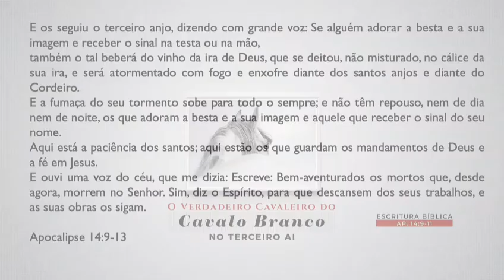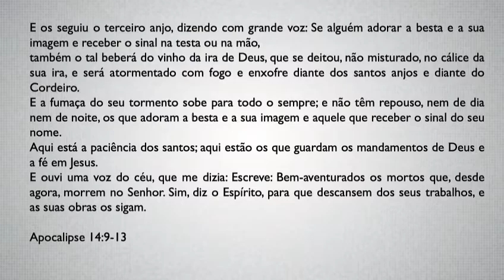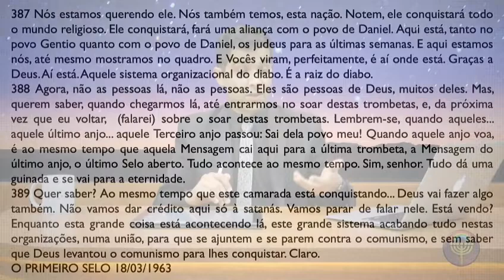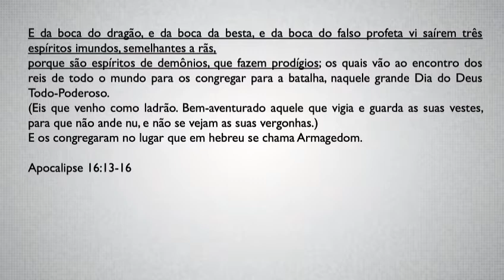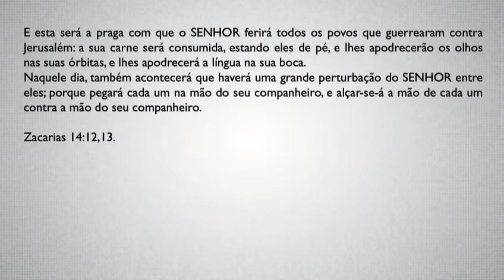INTRODUÇÃO AO ASSUNTO - O ACORDO DE PAZ E DEPOIS A REVOLTA DAS NAÇÕES | IR. NEVILE MAIA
☎️ Telefone:
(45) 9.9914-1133